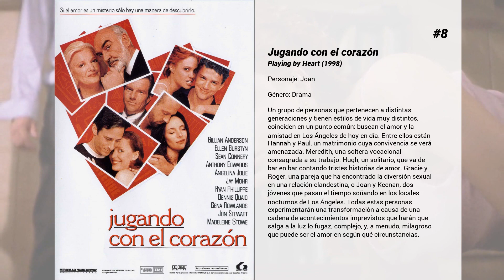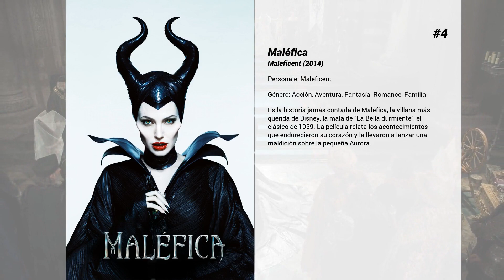Las mejores películas de Angelina Jolie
Bienvenido a... ¡Las mejores películas de Angelina Jolie! En nuestro canal encontrarás centerares de TOPS y rankings de las mejores películas de todos los géneros, actores y nacionalidades.

15. La fiesta de Kung Fu Panda
Pues nos sorprende una vez más, en esta ocasión está decidido a organizar una de sus fiestas favoritas: "La navidad".

14. Un corazón invencible
Basada en el trágico relato de Mariane Pearl, la viuda del reportero del Wall Street Journal Danny Pearl, asesinado en el año 2002 tras ser secuestrado por los talibanes en Pakistán. Con la colaboración del ejército de la coalición internacional y de numerosas organizaciones, Mariane intentó encontrarlo por todos los medios, pero sus esfuerzos fueron vanos. Esta es la historia de los hechos.

13. Sr. y Sra. Smith
Jane Smith (Angelina Jolie) y John. Smith (Brad Pitt) forman una pareja de vida acomodada dentro de un ordinario y monótono matrimonio suburbano. Además ambos ocultan algo por lo que su pareja mataría por saber: los dos son agentes secretos, asesinos increíblemente eficientes que trabajan para organizaciones que compiten entre sí. Además, un día el Sr. y la Sra. Smith descubren una nueva fuente de emoción en su matrimonio cuando se les contrata para asesinarse mutuamente, pues será entonces cuando comienza la verdadera diversión...

12. Kung Fu Panda 3
Cuando el durante mucho tiempo perdido padre de Po aparece de repente, el dúo ya reunido viaja a un paraíso secreto de pandas para conocer a montones de nuevos e hilarantes osos. Pero cuando el villano sobrenatural Kai comienza a recorrer toda China venciendo a todos los maestros de kung fu, Po deberá hacer lo imposible: aprender a entrenar a una comunidad repleta de divertidos y torpes hermanos para formar el equipo definitivo de Kung Fu Pandas.

11. Amar peligrosamente
El cómodo mundo de Sarah Jordan (Angelina Jolie), una ingenua americana residente en Londres, da un vuelco cuando Nick Callahan (Clive Owen) se cuela en un baile para recaudar fondos y hace un apasionado alegato a favor de los niños hambrientos de África. Atraída por Nick y su causa, Sarah abandona las comodidades de su residencia londinense para viajar a aquel destrozado continente, decidida a ver la realidad del mundo y experimentar la pasión que Nick ha despertado en ella. Pero Sarah no tarda en darse cuenta de la dura realidad de la vida de Nick cuando ve las condiciones en las que trabaja. Asombrada por el peligro al que se enfrenta todos los días, Sarah se compromete cada vez más con este hombre cautivador y absolutamente entregado a su trabajo. Sarah regresa a Londres y se dedica a recaudar fondos mientras intenta resucitar su matrimonio.

10. El coleccionista de huesos
Lincoln Rhyme es un policía que está en silla de ruedas desde que le cayó una viga encima durante una investigación y lo dejó tetrapléjico. Un asesino en serie deja pistas que sólo Lincoln puede descrifrar, y éste contará con la ayuda de Amelia Donaghy para resolver el misterio creado por el asesino.

9. Kung Fu Panda 2
Po está ahora viviendo su sueño como el Guerrero del Dragón, protegiendo el Valle de la Paz junto a sus amigos y sus compañeros maestros del kung fu. Los Cinco Furiosos. Pero su nueva e impresionante vida se encuentra amenazada por la aparición de un villano formidable, que planea usar un arma secreta imparable para conquistar China y destruir el kung fu. Po debe volver la vista a su pasado para descubrir los secretos de su misterioso origen; solo entonces podrá adquirir la fuerza que necesita para vencer.

8. Jugando con el corazón
Un grupo de personas que pertenecen a distintas generaciones y tienen estilos de vida muy distintos, coinciden en un punto común: buscan el amor y la amistad en Los Ángeles de hoy en día. Entre ellos están Hannah y Paul, un matrimonio cuya convivencia se verá amenazada. Meredith, una soltera vocacional consagrada a su trabajo. Hugh, un solitario, que va de bar en bar contando tristes historias de amor. Gracie y Roger, una pareja que ha encontrado la diversión sexual en una relación clandestina, o Joan y Keenan, dos jóvenes que pasan el tiempo soñando en los locales nocturnos de Los Ángeles. Todas estas personas experimentarán una transformación a causa de una cadena de acontecimientos imprevistos que harán que salga a la luz lo fugaz, complejo, y, a menudo, milagroso que puede ser el amor en según qué circunstancias.

7. Gia
Película basada en la vida de Gia Marie Carangi, una supermodelo de los años 70. Originaria de Philadelphia, Gia llega a la ciudad...